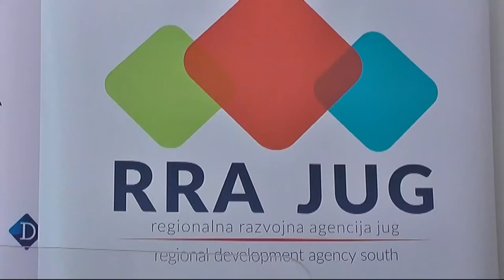PRIVREDNA KOMORA U VREME PANDEMIJE